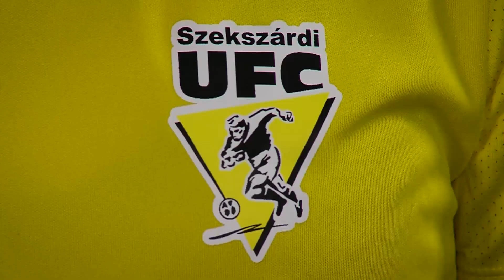Újpest FC - MTK Budapest | 0-7 | Simple Női Liga | 16. forduló | MLSZTV